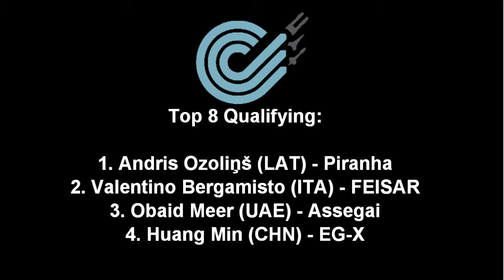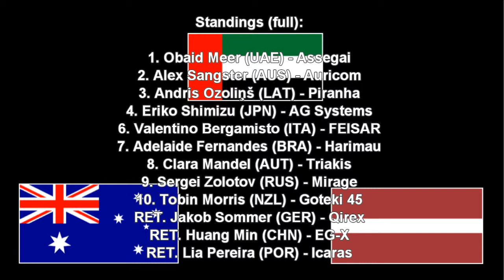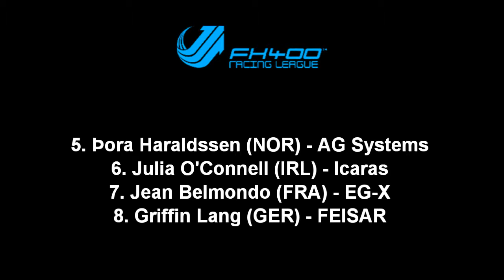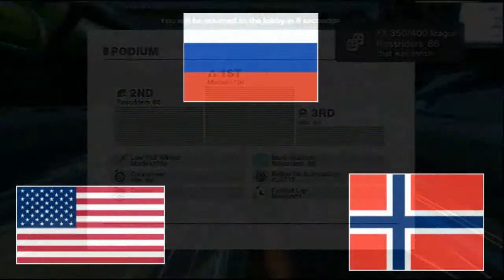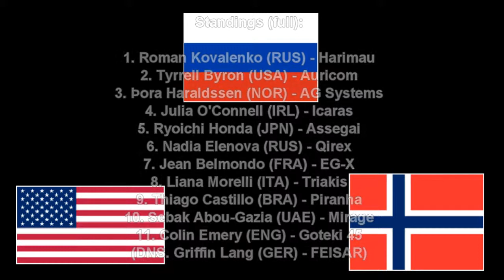2214 FX350/400 AG Racing League - Round 12 Talon's Junction (Wipeout Chronicles)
Kovalenko vs. Honda; Bergamisto vs Meer. The final round of the 2214 season is here and whoever walks away from these races on top will be champion. Will Kovalenko make it three-in-a-row? Will Honda be the first Japanese champion in 80 years? Will Meer be the first champion of any description from the UAE? Get ready to race...

This series is a continuation of my Wipeout Chronicles on wipeoutzone.com. However, instead of playing though the game and writing as I go, I have opened up to other players who are interested and made it a bit of an tournament between us.

I very much thank the players who made the time to compete in this tourney and helped me write more Chronicles.

FX350 Race: 0:11
FX400 Race: 3:26

Players:
FX400:
Harimau - Maciek1704
AG Systems - stin_wz
Icaras - CJ4717
Assegai - keg_11
Auricom - Rossriders_86
Qirex - Marysh24

FX350:
EG-X - keg_11
Auricom - stin_wz
FEISAR - CJ4717
Assegai - Maciek1704
Piranha - Rossriders_86
Qirex - Marysh24

Ishy Bidali - Anthem of the United Arab Emirates

Let Us All Unite and Celebrate Together - Anthem of the African Union

State Anthem of the Russian Federation

Negaraku - Malaysian National Anthem